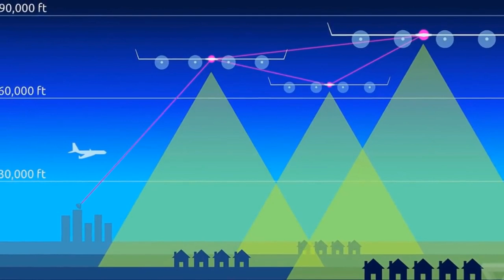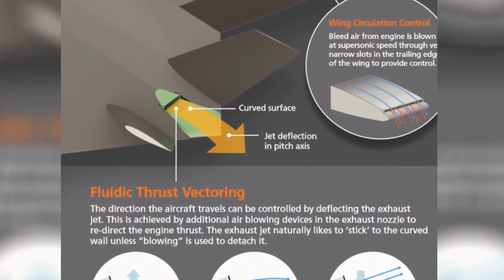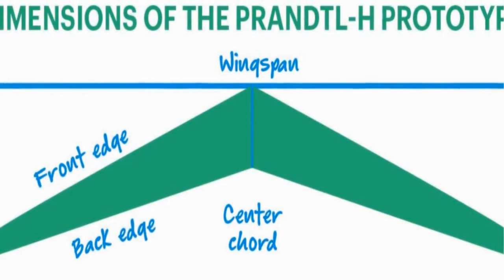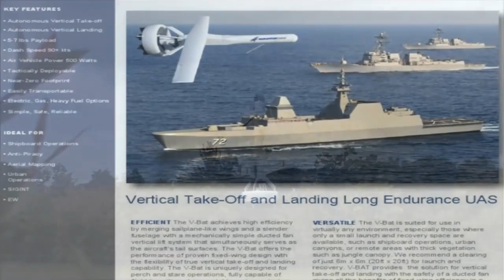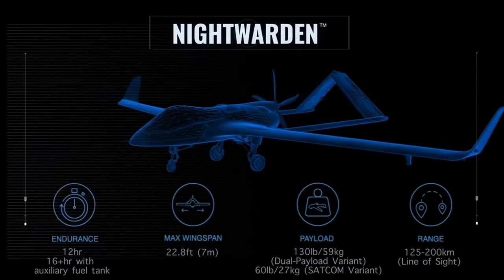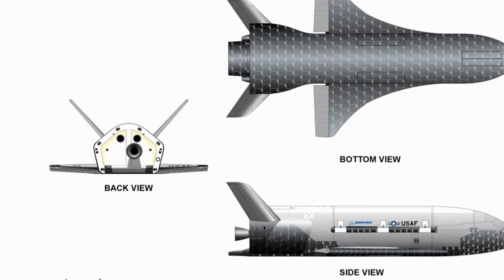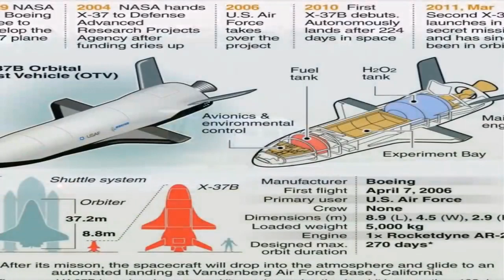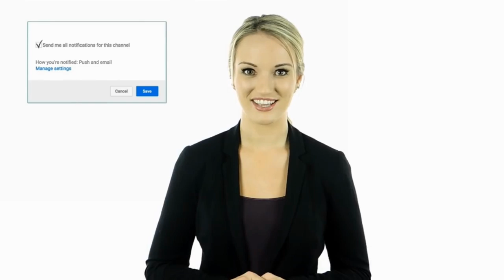15 Most Innovative Unmanned Aircraft and Advanced Drone Technologies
Would you trust a plane that flew by itself? From the decks of military ships to the atmosphere and further on, unmanned planes are taking overflight and giving us greater capabilities. Take a look at this amazing list of 15 Most Innovative Unmanned Aircraft and Advanced Drone Technologies.

*Mind's Eye Amazon* 🛒

Featured Unmanned Aircraft ⭐
00:00 Intro
00:23 Facebook Internet Drone AQUILA
01:17 Schiebel Camcopter s-100
02:05 UMS R-350
02:58 BAE Systems MAGMA
03:46 Northrop Grumman MQ-8 Fire Scout
04:32 MQ-9B SkyGuardian
05:19 NASA's Prandtl-D MARS Drone
06:13 Martin UAV V-BAT
06:59 Predator-C Avenger Drone
07:47 Textron Nightwarden
08:50  UAVOS HAPS ApusDuo aircraft
09:48 X-37B (Drone of all drones super secret space-plane)
10:48 X-47B
11:40 Robotic co-pilot BlackHawks
 (optionally piloted UH-60 Black Hawk) all models L, M, and N
12:37 Boeing MQ-25

Licensed Music 🎧
Broken Radios by Binary Love

15 Most Innovative Unmanned Aircraft and Advanced Drone Technologies

Technology and Inventions